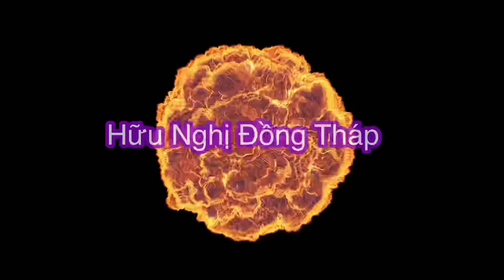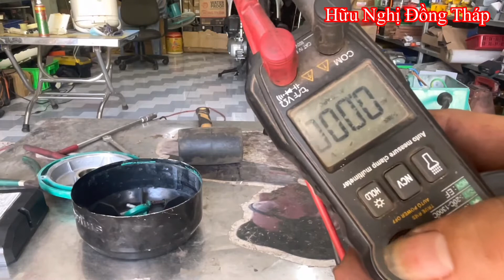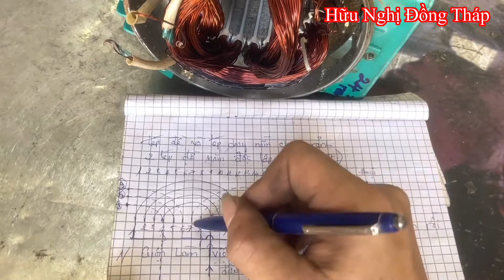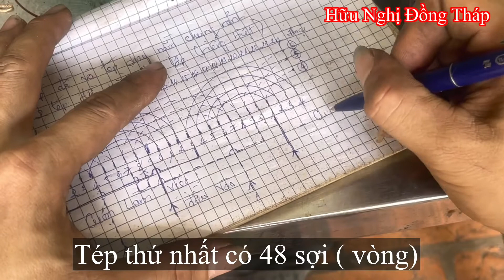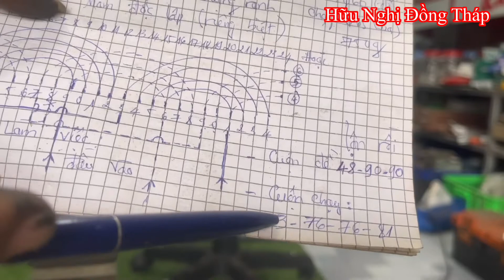Hướng dẫn quấn lại động cơ bơm nước và cách vẽ sơ đồ cho học viên mới